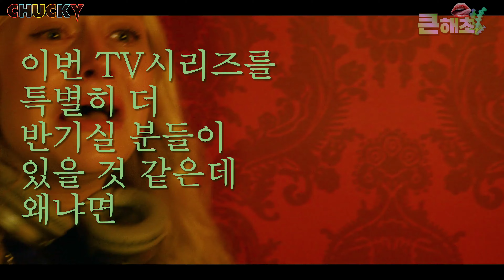🤪처키와떠요~ 34년전통맛집 인증하고 시즌2 빛의속도로 확정해버린 "세계1위 인형" 드라마 [드라마리뷰]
👄안녕하세요. 큰해초입니다 :)
오늘 소개해드릴 작품은 드라마 '처키 (2021)'입니다.
개인적으로 애정하는 프렌차이즈라 매우 주관적인 리뷰가 되었어요ㅠ 양해바랍니다.
'구독'과 '좋아요'로 응원해주시고, 댓글로 의견 주신다면, 앞으로 영상을 만들어 나아가는데 큰 힘이 될 듯합니다. 즐겁게 감상해주세요~